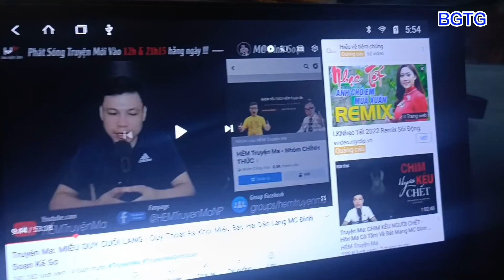Phá Hoàng Thanh Tùng |tập 41|Về Hậu Giang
🚑🚑Xe cấp cứu miễn phí 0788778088